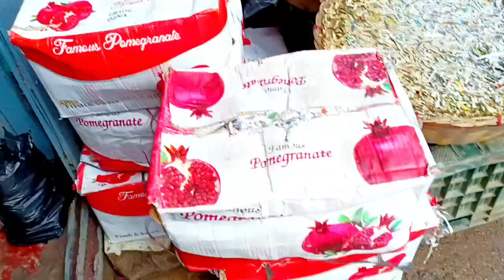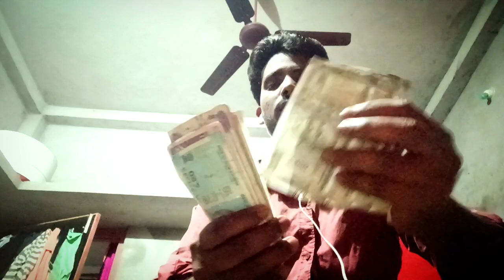आज मैं गाँव के बाज़ार में ढेर 😱 सारी अनार फल बेच रहा हूँ daily Volgs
daily Volgs
daily blogger
daily blogging
family viogs India
gaon ka market
Mera roj ka Anar ka business
kaise kharidna kaise bechna
Anar fruit business

Today I Am Selling Lot's Of Green Vegetables At Village Market

Insta Family - Sanjoy DLk Volgs

thank you 🙏 follow the channel